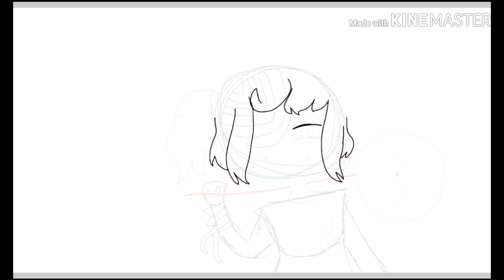Oc change!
All things change, regrets stay